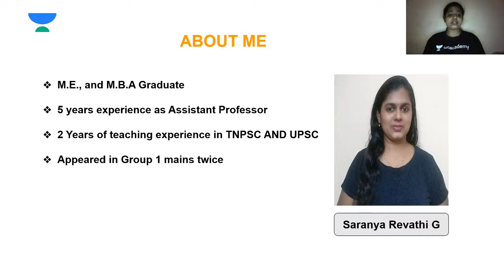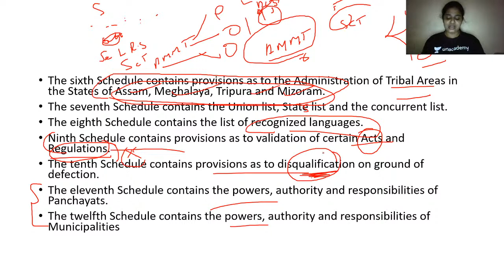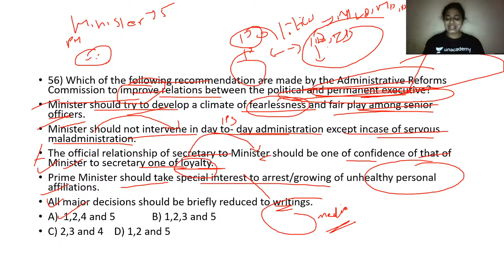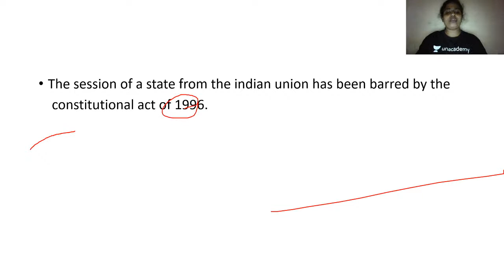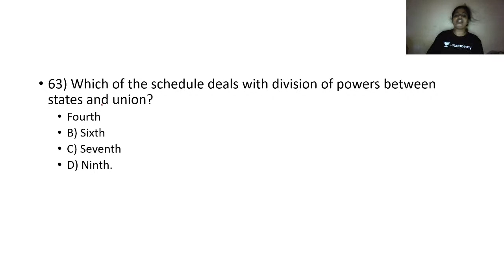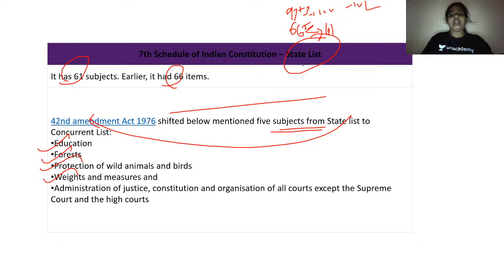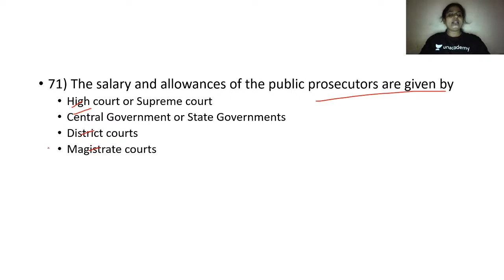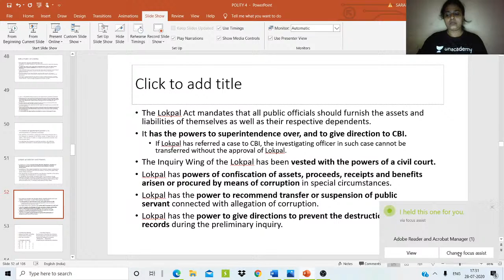History Question Analysis | TNPSC 2020 | Saranya Revathi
In this video, Saranya Revathi has discussed the "History  Question Analysis -  வரலாறு கேள்வி பகுப்பாய்வு" from Geography Series for TNPSC. Saranya Revathi has tried to go deep into the discussion and offer her insights. It is extremely important for TNPSC aspirants.

Saranya Revathi and more top Educators are teaching live on Unacademy.

Unacademy Subscription Benefits:
1. Learn from your favorite teacher
2. Dedicated DOUBT sessions
3. One Subscription, Unlimited Access
4. Real-time interaction with Teachers
5. You can ask doubts in a live class
6. Limited students
7. Download the videos & watch offline